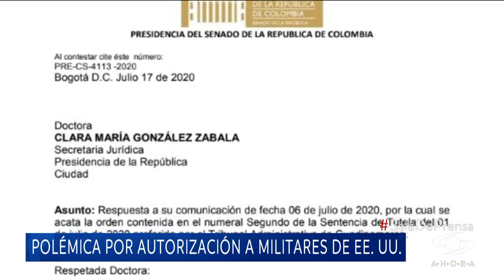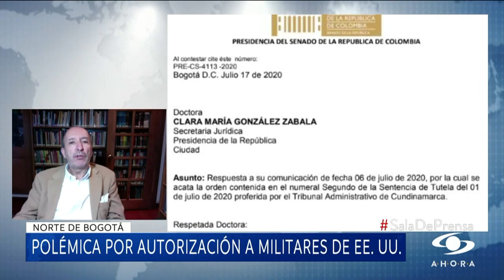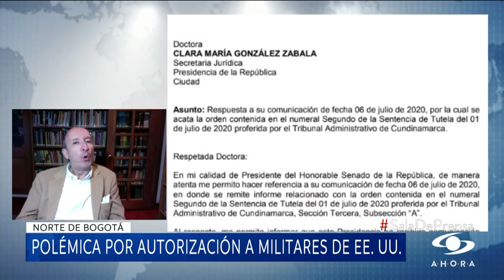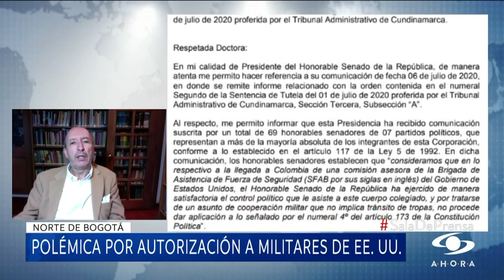Tropas de Estados Unidos en Colombia: polémica por autorización del Congreso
El presidente del Senador, Lidio García, le comunicó al Gobierno que 69 congresistas estaban de acuerdo con la presencia de la misión de militares de Estados Unidos en Colombia, considerada “un asunto de cooperación militar que no implica tránsito de tropas”.

Sin embargo, Juan Manuel Charry, abogado constitucionalista, dice que lo más probable es que el Tribunal Administrativo insista en que se tramite correctamente lo que ordenó, “que es que el Senado se pronuncie sobre el tránsito de tropas extranjeras”, pero lo debe hacer formalmente, es decir, “debemos conocer quienes votaron a favor, quiénes en contra, qué proposiciones hubo, cuál fue derrotada y cuál fue aprobada”.